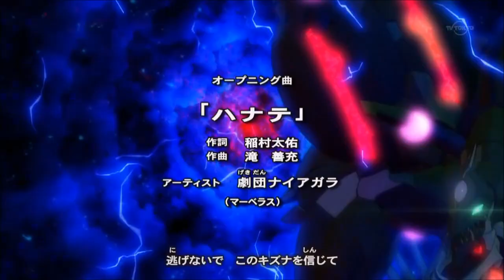Yu-gi-oh Arc-V Opening 3 Unleash HD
Third Opening from Yu-gi-oh Arc-V